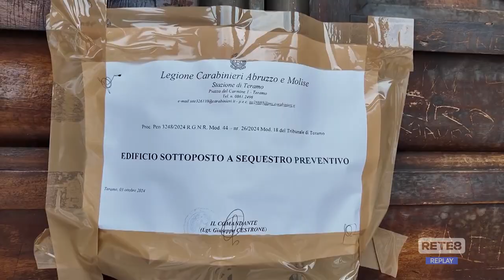Teramo - La Provincia al lavoro per il Delfico